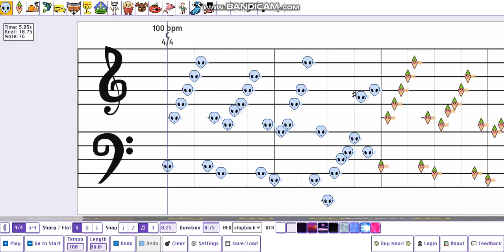IDK What song is that? (DanielX Mario Paint Composer)